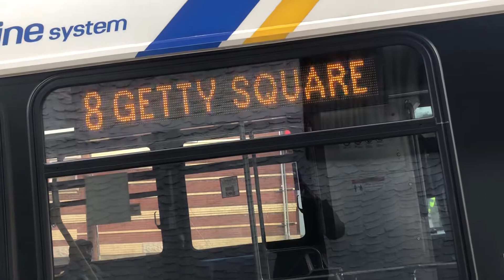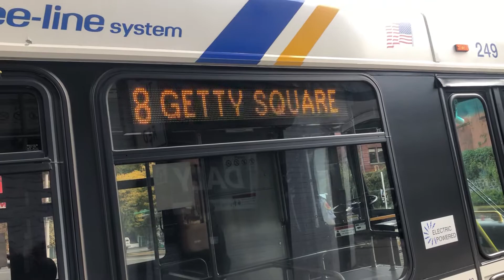Bee-Line Bus NABI 40LFW School Tripper Route 8 To GETTY SQUARE #249 Yonkers Ave HEV Hybrid (040.44)